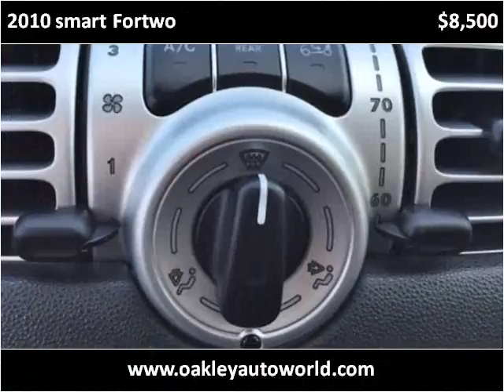2010 smart Fortwo Used Cars Branson MO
This 2010 smart Fortwo is available from Oakley Auto World.